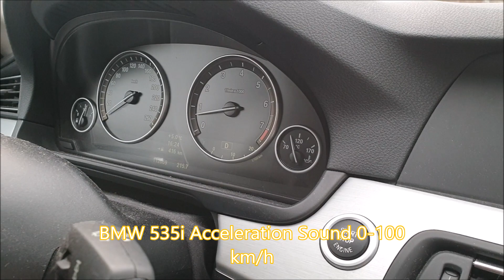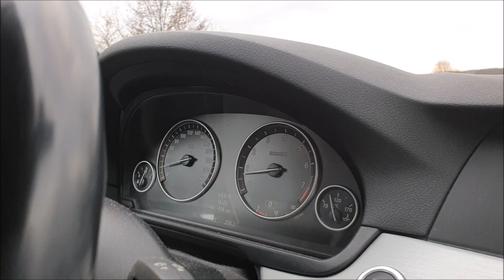BMW 535i F11 Acceleration / 0 - 100 km/h Beschleunigung Sound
BMW 535i Acceleration von 0 - 100 km/h im 306 PS starken BMW.

Wusstet Ihr schon, dass man auch bei Amazon Produkte über meinen Link kaufen kann? Das kostet euch keinen Cent mehr:

Wer meine YouTube Video Projekte direkt unterstützen möchte kann das gerne mit PayPal tun

                              == Gedankenfrei & Socialmedia ==

                                == Gedankenfrei Discord :==

        == Meine Gedankenfrei Kameraausrüstung ==

Samsung Galaxy S9 Plus
Rode Smartlav+ Lavalier Mikro
Camera Mikrofon Rode Video Mic Pro+
Rode Studio Mikrofon Complete
Canon EOS 77D
DJI Mavic Pro Quadcopter Drohne mit Kamera
GoPro Hero 7
Apeman Trawo A100

                  == Gedankenfrei Dauerwerbesendung ==

                           == Private Anfragen zum Videodreh ==

Wenn ihr auch ein besonderes Fahrzeug habt das ich in einem meiner Videos vorstellen soll, und im Umkreis von 150 Kilometer rund um München wohnt dann schreibt mit doch einfach eine E-Mail an

                                 == Geschäftliche Anfragen ==